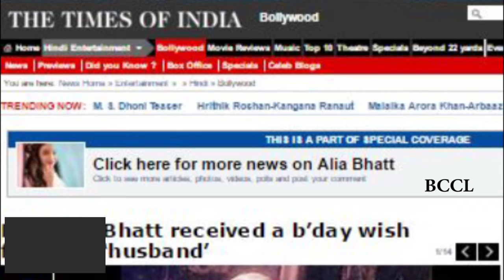Alia Bhatt playing fugdi!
Alia Bhatt celebrated her 23rd birthday yesterday on 15 March, 2016, and had wishes pouring in all day from friends, family, fans and her husband. Yes, her husband! No guys it's not a new man in her life, it's just her BFF, Anushka Rajan who took to Instagram to share the above picture of them playing fugdi. While the picture is too darn cute to be missed, Anushka's post alongside is even cuter. The 'Wedding Pullav' actress wrote, "It's safe to say i wouldn't hop onto a plane to be with anybody else for just 4 hours, but I'd walk to you if i had no other way. Happy birthday to my better half, my sister, my soul mate, alter ego, husband, boyfriend, bestfriend and everything in between and above! To a thousand more years of fudgi and all the weird stuff we loved doing as children. Love you long time." Awww!